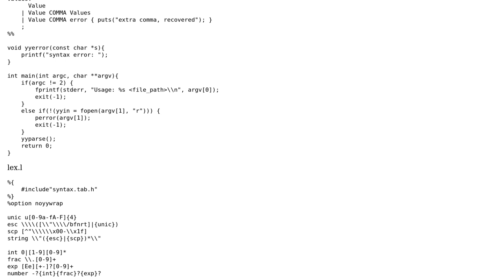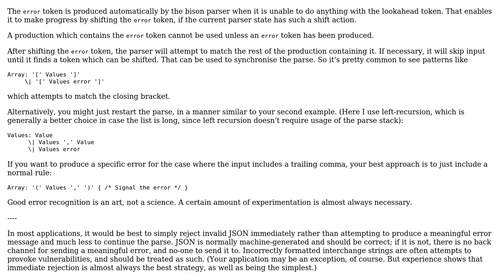What is the order that bison matching the pattern?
With thanks & praise to God, and with thanks to the many people who have made this project possible! | Content (except music & images) licensed under CC BY-SA | Music | Images & others | With thanks to user Xiaowen Zhang user rici and the Stack Exchange Network Trademarks are property of their respective owners. You are responsible for your own actions.